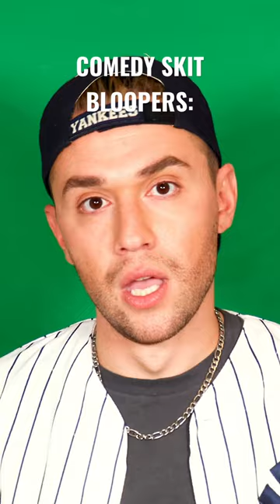COMEDY SKIT BLOOPERS! 😂 MORE 👉🏼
Here are just a few outtakes and bloopers from my most recent comedy skits! Including When Straight Guys Shop at Sephora, Working at Sephora, and Shopping at MAC! You asked for these and I'm VERY happy you did!